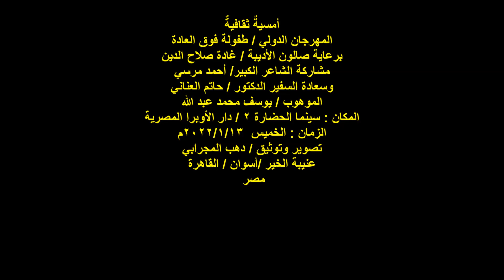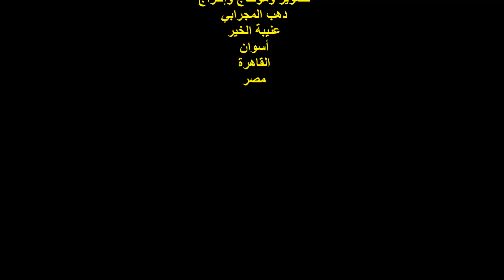المهرجان الدولي طفولة فوق العادة/الموهوب/يوسف محمد عبد الله/الثلاثاء13/1/2022/دار الأوبرا المصرية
أمسيةٌ ثقافيةٌ
المهرجان الدولي / طفولة فوق العادة
مشاركة الشاعر الكبير/ أحمد مرسي
وسعادة السفير الدكتور / حاتم العناني
الموهوب / يوسف محمد عبد الله
المكان : سينما الحضارة 2 / دار الأوبرا المصرية
 مصر